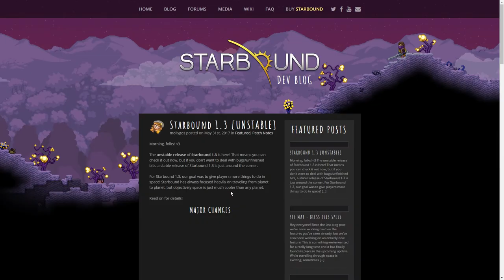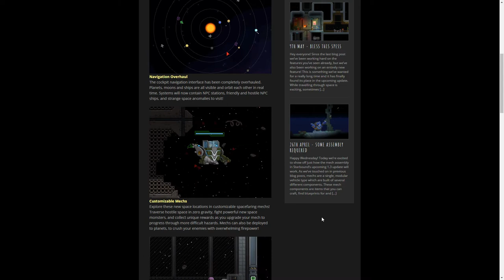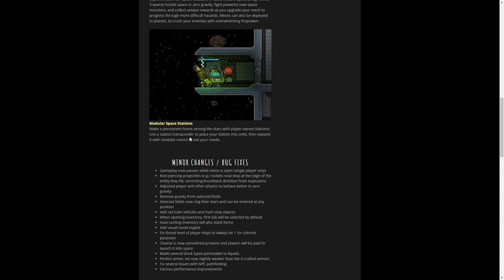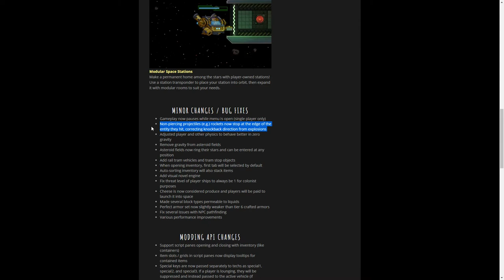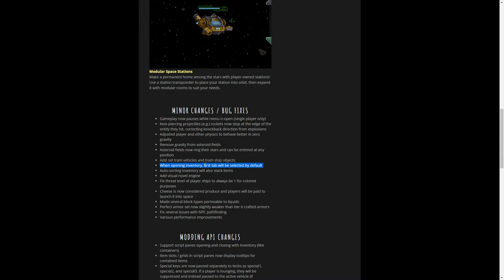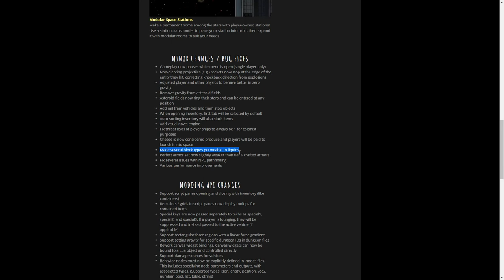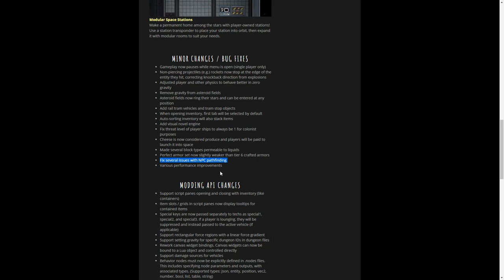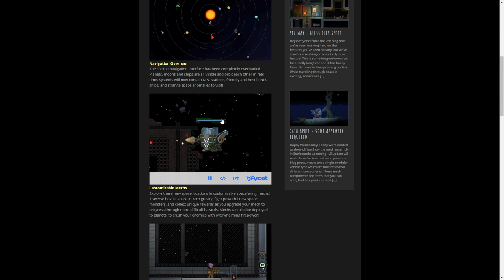[Let's Play] Starbound 1.2 - Ep. 73 : Patchnote 1.3 [FR]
Elle est là... elle est enfin arrivée, elle est enfin sortie! La 1.2 ( t'a vu l'update de la description qui tue! GG!)  de STARBOUND! C'est parti pour une nouvelle saison sur ce superbe/super jeu !